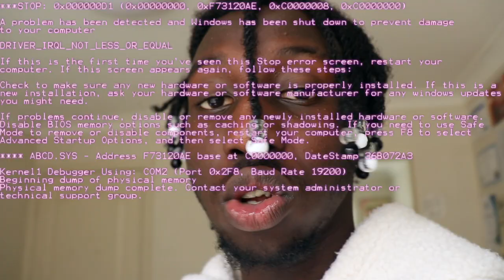FIRE OUTFIT FROM FACTORIE CLOTHING HUAL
HEY GUYS BACK WITH ANOTHER CLOTHING UNBOXING I'M GONNA KEEP IT SHORT DON'T FORGET TO LIKE AND AND SUBSCRIBE, GET OUT MORE INSTA FOR MORE STREETWEAR DRIP NO CAP AND BE SAFE

DENGTHEGREAT_1